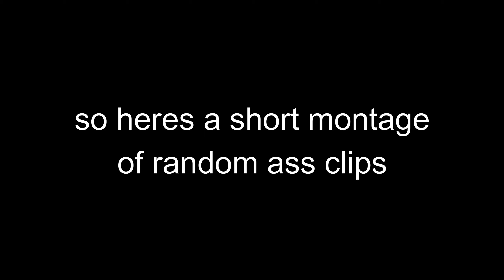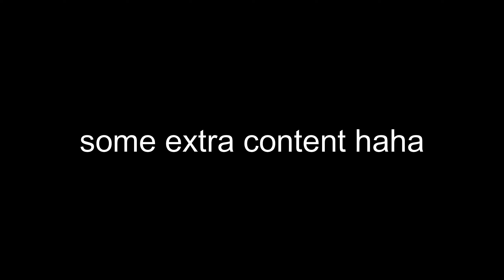Birthday Montage of Random Shit!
Officially 18 thanks all for all the bday messages and wished much appreciated!